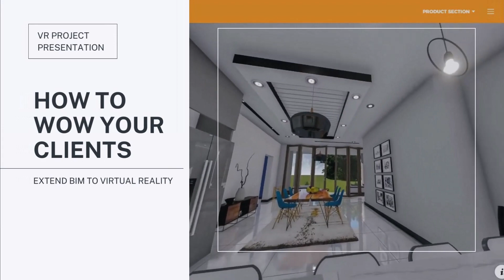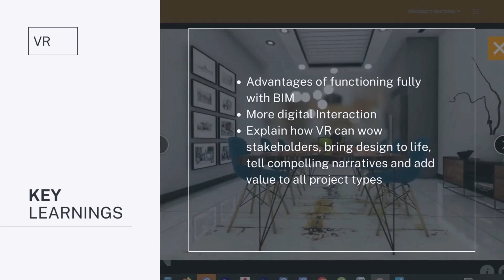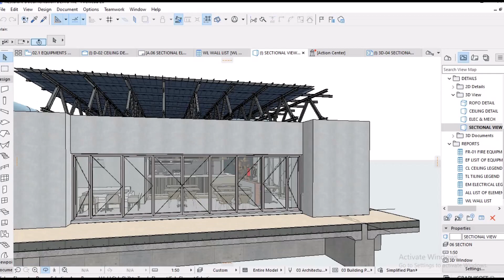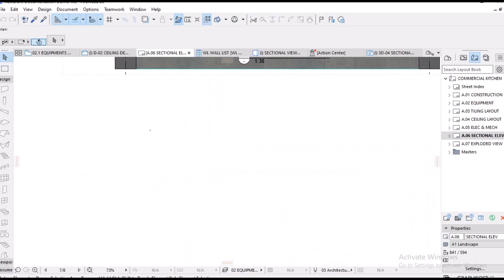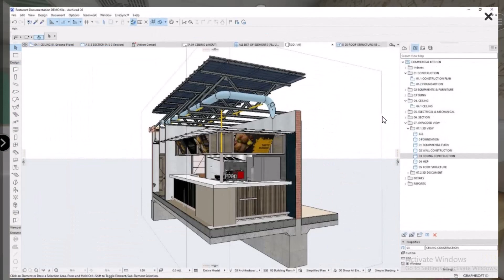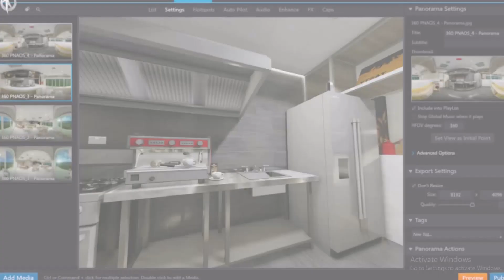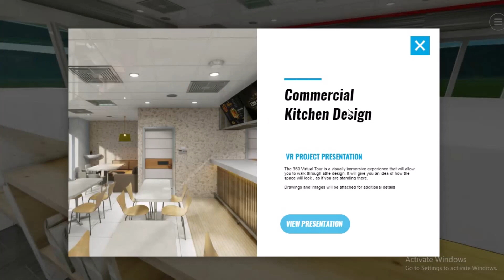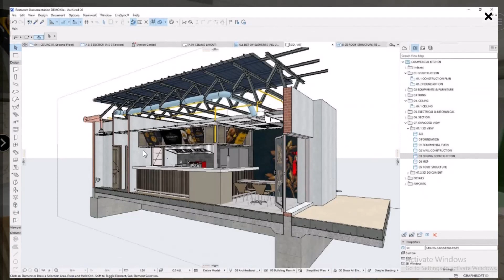VR ARCHITECTURAL PRESENTATION | BIM TO VIRTUAL REALITY WORKFLOWS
An architectural 360 Virtual Tour is a visually immersive experience that allow users to "walk through" a space. It's a three-dimensional presentation of a design plan.

We are introducing a PanoVR softwares into our channel.

This is how the built environment can seize the opportunities of a digital economy